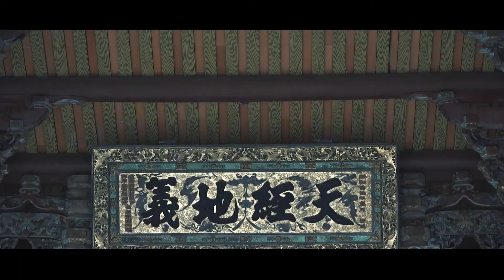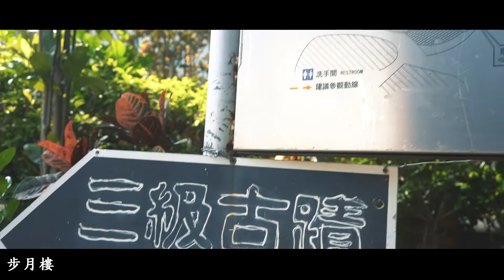【剛好在屏東】地圖上找不到的桃花源｜六堆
地瓜文創｜剛好五個人｜屏東｜六堆